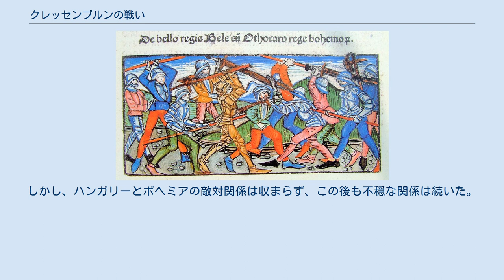クレッセンブルンの戦い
クレッセンブルンの戦い（Schlacht bei Kressenbrunn）は、1260年7月13日に現在のオーストリア・ニーダーエスターライヒ州ゲンゼルンドルフ郡の町エンゲルハルトシュテッテンで起こった、ボヘミア王オタカル2世とハンガリー王ベーラ4世の戦闘である。
 1246年、バーベンベルク家最後のオーストリア公フリードリヒ2世が戦死してバーベンベルク家の男系男子が絶えた。
相続人はフリードリヒ2世の姉マルガレーテだったが、1252年にボヘミアの王太子オタカルと結婚、オーストリアはオタカルが領有、1253年にはボヘミア王オタカル2世となった。
 ハンガリー王ベーラ4世はオタカル2世のオーストリア継承に反対、フリードリヒ2世とマルガレーテの姪ゲルトルートと結婚したロマン・ダヌィーロヴィチ（ハールィチ・ヴォルィーニ大公ダヌィーロ・ロマーノヴィチの息子）を擁立してオタカル2世と対立、1254年にローマ教皇インノケンティウス4世の調停でベーラ4世の王太子イシュトヴァーン（後のイシュトヴァーン5世）がシュタイアーマルクを領有、公爵として統治することに決定、オーストリアの問題は解決すると思われた。
 ところが、シュタイアーマルクの貴族がハンガリーの支配に反対し、ボヘミアの継承を望むようになると相続問題が再燃、両者はそれぞれの同盟国に呼びかけ、決着を付けようとした。
 ボヘミア軍にはハンガリー、ポーランド、シュタイアーマルクの軍が合流、ハンガリー軍はボヘミア、モラヴィア、クマン人、ロシア、ブルガリア、ウクライナなどの軍勢を率いてモラヴァ川で対峙した。
イシュトヴァーン王太子はモラヴァ川を渡り攻撃をかけたが、エンゲルハルトシュテッテン村でボヘミアの攻撃を受けて敗走、モラヴァ川で多くのハンガリー軍が溺死した。
 両軍の動員数と損害は諸説あるものの、オタカル2世はこの戦いでシュタイアーマルクを獲得、オーストリア全域を手に入れた。
ベーラ4世はシュタイアーマルクを放棄、1261年にウィーンで講和、孫娘クンフタをオタカル2世の2番目の王妃とした（マルガレーテは同年離婚）。
しかし、ハンガリーとボヘミアの敵対関係は収まらず、この後も不穏な関係は続いた。